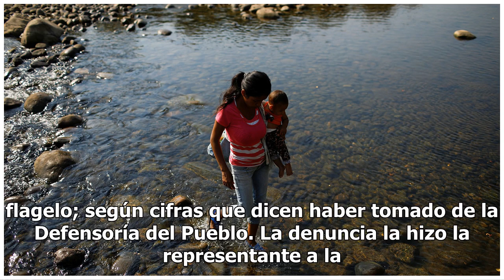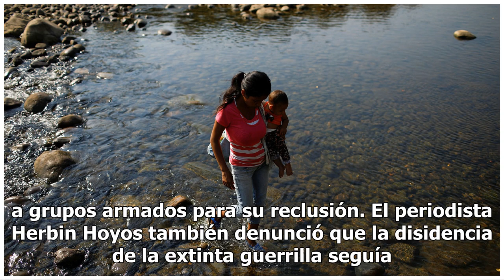En el último año unos 15 mil menores de edad habrían sido reclutados en la frontera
Durante una audiencia pública en el Congreso de la República sobre reclutamiento forzado de menores de edad por grupos armados, el partido del gobierno, Centro Democrático, denunció que en el último año al menos 15 mil niños habrían sufrido este flagelo; según cifras que dicen haber tomado de la Def...